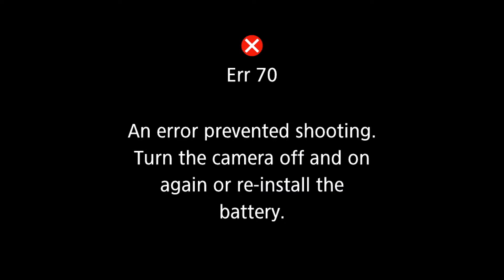The Healing of the Official's Son - John 4:46-54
Sermon taught by Kyle Fitzgerald on 9/11/2022 at Bethany Baptist Church. We are a confessional church based on the London Baptist Confessional 1689 whose ultimate authority is God's Word.

Bible Alone, Grace Alone, Faith Alone, Christ Alone, to the Glory of God Alone.